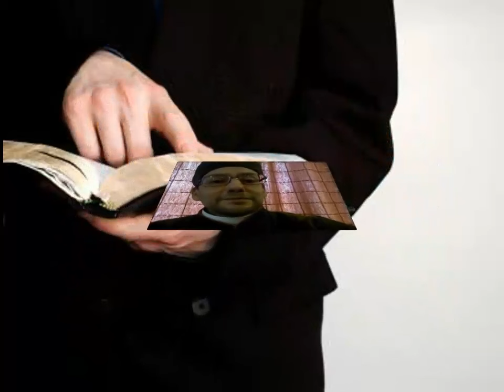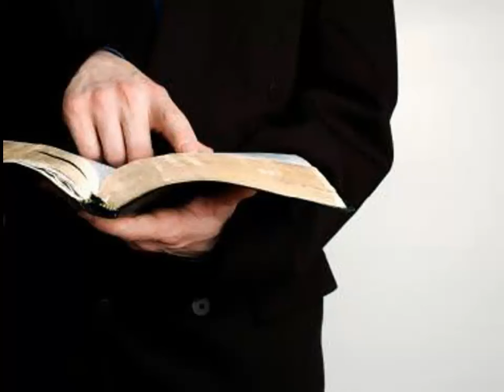Commentando i Santi Evangeli Una Lettura Esegetica dei Vangeli cristiani e della Vita di Gesu Cristo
Vangeli Cristiani e della Vita di GesuCristo La Gaffe di PapaFrancesco "In questo cazzo" HD: il Papa dice cazzo ! SanTenChan commenta il cazzo sfuggito a PapaFrancisco Al Papa se le escapó una palabrota - Lo mas visto en la semana en Yahoo YouTube FaceBook Twitter Wojtyla santo, croce dedicata a Giovanni Paolo II cade uccidendo ventenne. Tra due giorni la canonizzazione.
San Ten Chan e le sue esternazioni sul Pre Festival Non ci bastava il Festival di SanRemo ora ci voleva un PRE Festival ed un POST Festival ??? Ma perché a San Remo non ci vanno tutti gli altri? Non vogliono che BeppeGrillo "canti" al Festival di San Remo
San Ten Chan e le sue brevi esternazioni sul Festival di San Remo San Ten Chan commenta inizio Festival di San Remo SanTenChan ci parla del Nokia Asha302 un ottimo cellulare con un GRANDE difetto: il 3G! Ed il problema di un 3G ribelle che si attiva a sfizzio svuotando il nostro credito prepago perche ci siamo fatti il cellulare WIFI per navigare in casa!
Facendo merenda con docletto tipo budino liquido e biscottini tondi con bagno cioccolato bianco e nero. Tutorial di Gastronomia Casareccia.